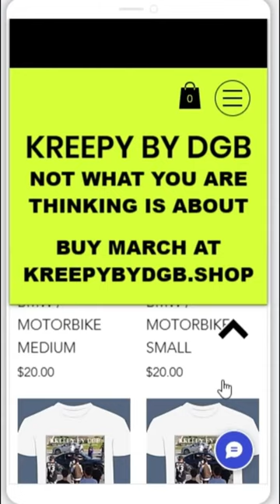Corvette black walk round